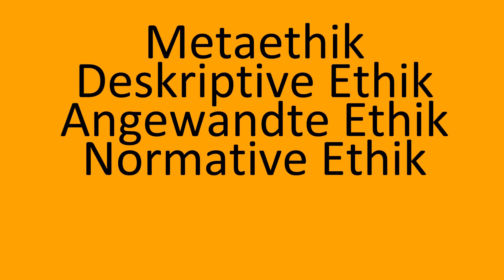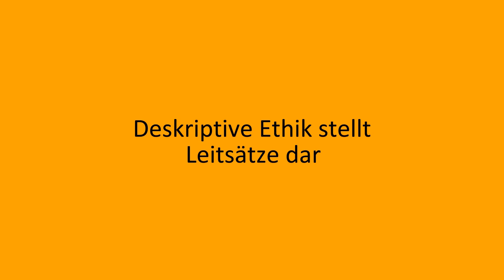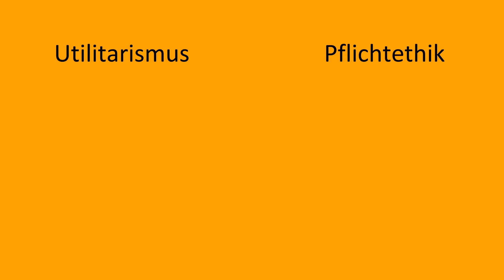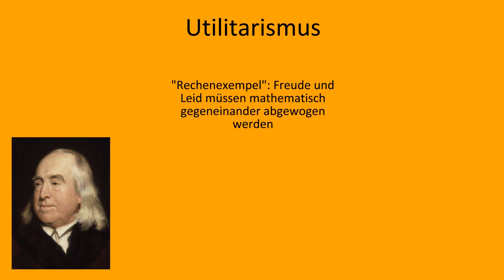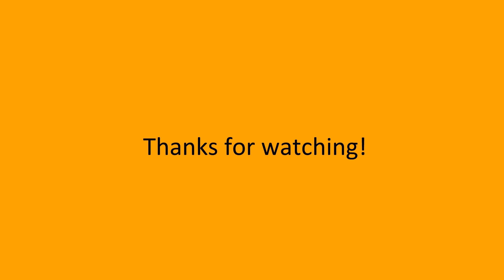[Moralphilosophie] | Allgemeines 1 - Einführung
Was lange währt wird endlich gut. Hier nach langer Zeit das nächste Video. Habe mich zu dem Zweck ein wenig mit After Effects beschäftigt und bin von Academic Presenter umgestiegen - eine Entscheidung, die auf Dauer die Videoqualität steigern sollte.